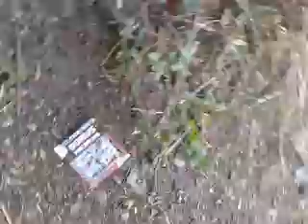Scratchcard George..We are Out In the JUNGLE again....Its the River of No Return?Oh! No!.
Its a JuNgLe...JuNgLe..JuNgLe JuNgLe..Rock. JuNgLe..JuNgLe...JuNgLe...JuNgLe...Rock??